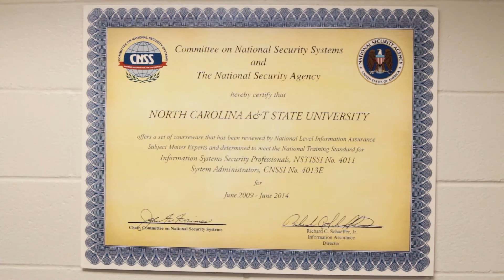N.C. A&T College of Engineering Computer Science Department